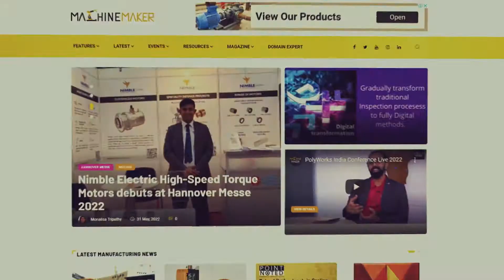STPL 3D: Reshaping Industry with Make In India 3D Printers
From engineers to artists to hobbyists, everyone nowadays is using 3D printing to give a physical form to their imaginations. 3D printing is quietly but steadily reshaping the manufacturing industry all around the world.

STPL3D was introduced by STPL under the Make-in-India campaign to upgrade the Indian Manufacturing Industry using advanced 3D printing technology. STPL3D at Globe Tech Engineering Expo 2022 presented 2 different technologies for Additive Manufacturing, SLA & FDM.

STPL 3D is a one-stop shop for all of the 3D printing needs of the Indian Manufacturing Sector. Incorporated in 1993, STPL is flourishing each day in the past 26 years of journey. STPL has made an identity for its technological advancement and bringing path-breaking technologies into the manufacturing industries and introduced 3D printing services in 2017. STPL3D, the printing pioneer in rapid prototyping & additive manufacturing services, evolved into the Best 3D printer provider in India.

0:00  STPL's new product introduction
0:13  Machine Maker intro
0:21  Globe Tech Engineering Expo Exhibitor Story intro
0:24  STPL's first day at the expo and expectations for the coming days
0:52   SLA & FDM 3d Printing Technologies offered by STPL
1:18  Closing statements
1:48  Machine Maker outro